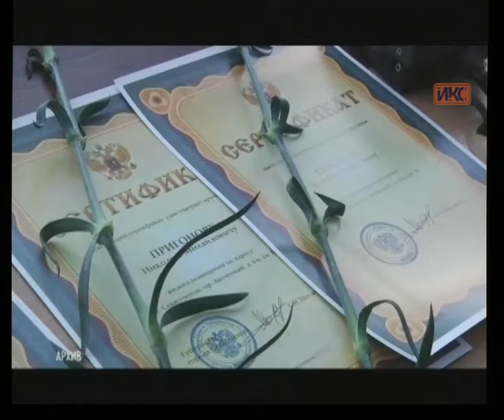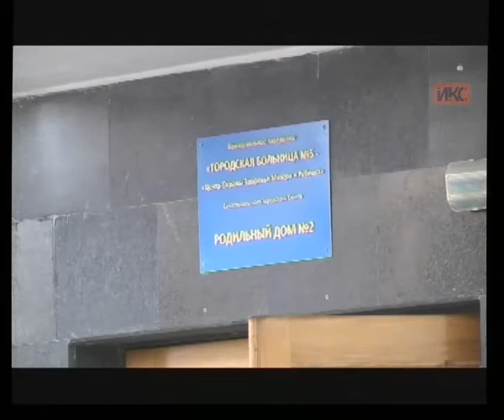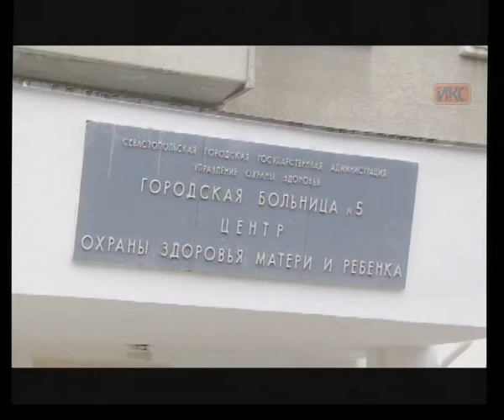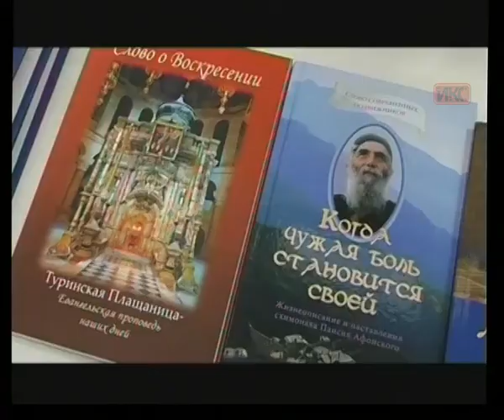Выпуск новостей от 06 марта (17:00)